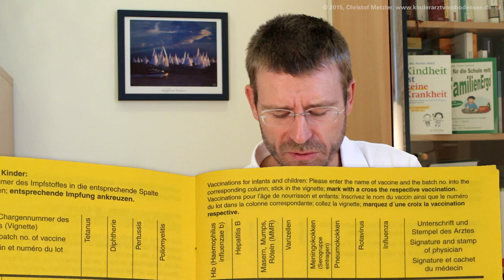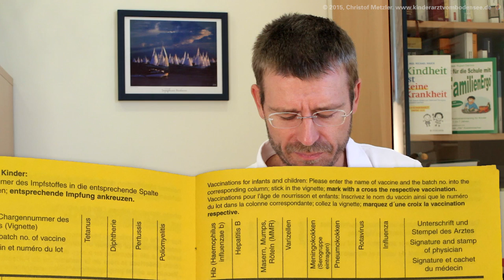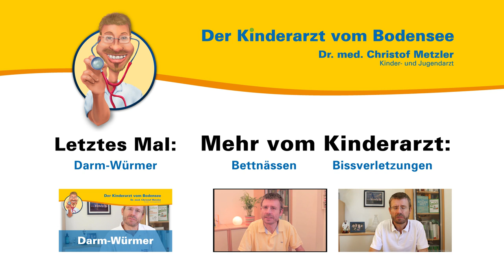Das Impfbuch — Der Kinderarzt vom Bodensee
Aus seiner persönlichen und seiner Sprechstundenerfahrung heraus spricht der Kinder- und Jugendarzt Dr. med. Christof Metzler über das Impfbuch. Er erklärt einige der Begriffe und Namen darin und gibt praktische Tipps, wie Sie im Voraus wissen, wann die nächsten Impfungen anstehen.